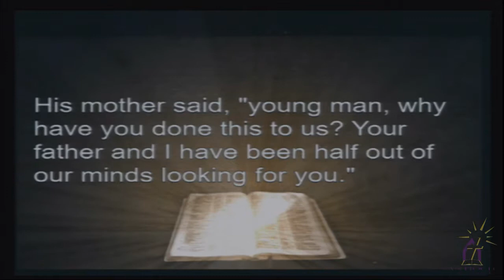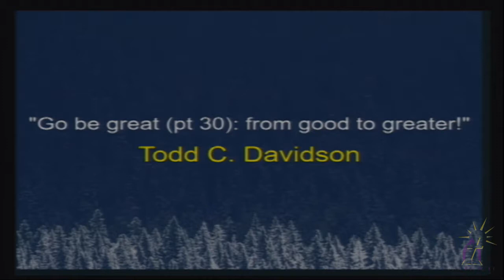Antioch Baptist Church Cleveland - November 3, 2019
Antioch Baptist Church Cleveland
"Go be great (pt 30): from good to greater"  program#  1944